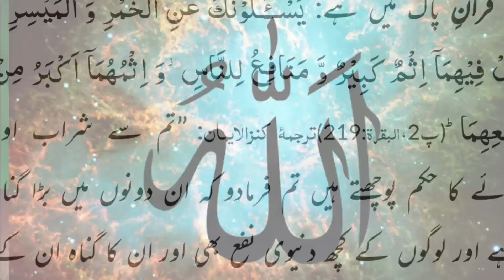Dream11 khelna कैसा है ! और उस से मिलने वाले paise ka हुकुम क्या है? Mufti Nizamuddin misbahi